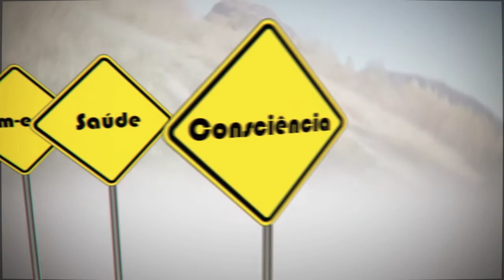Ciclovida com Fernando Carvalho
Gustavo Souto Maior, entrevistou no programa ciclovida da TV SUPREN o Nutricionista e Triatleta, Fernando Carvalho.